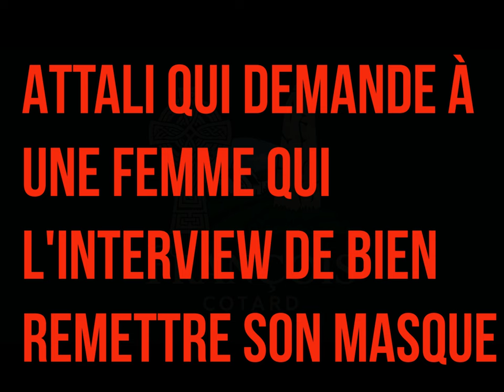Attali demande à une femme qui l'interview de bien remettre son masque ...